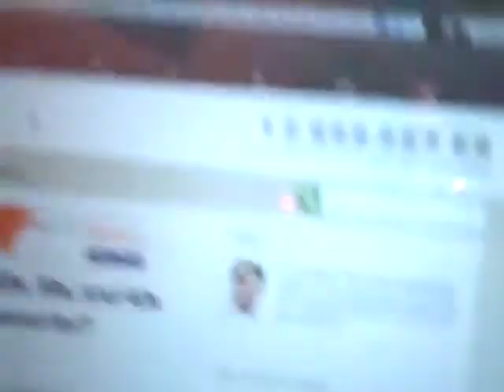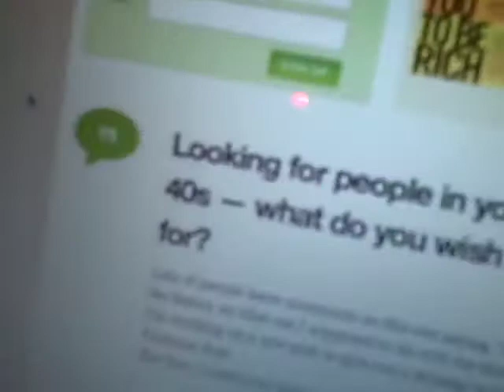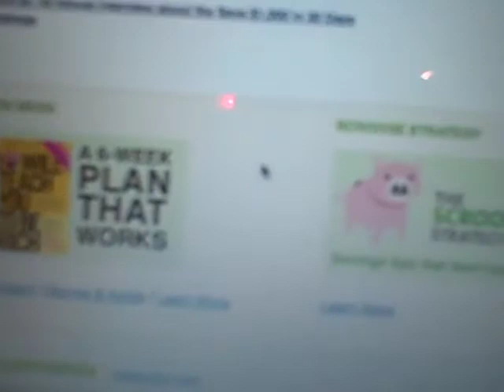Behind the scenes: How we designed iwillteachyoutoberich for maximum readership